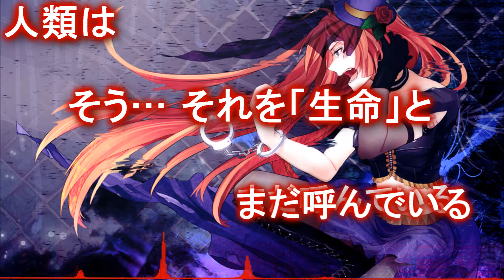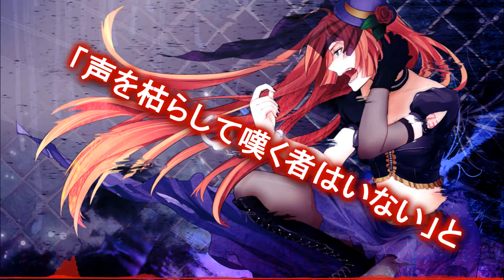【水木】ジッタードール歌ってみた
Finally got this up! Guess who blew out her voice the first time she fully covered this?! Well I'm glad this is up now to 1. Show off that I have AE now and 2. because I wanted to! So, hooray for that! You can scream with me as well if it helps you feel better about things since that's what I did.

Follow me to know things that I don't post here... Stalkers ¬_¬

Original Singer(s) : Lily
Music & Lyrics : niki
Vocals: Mizuki